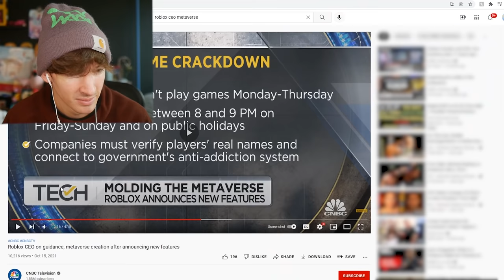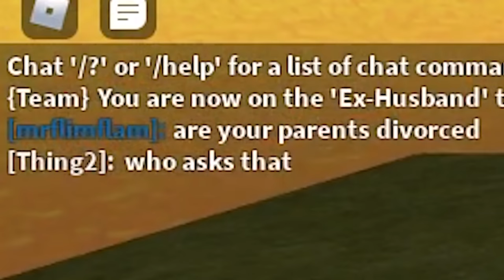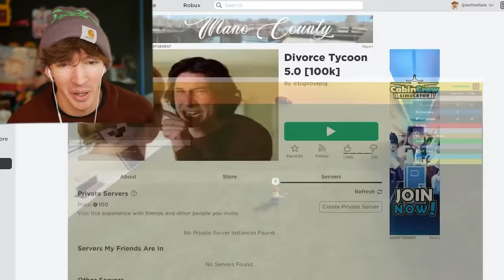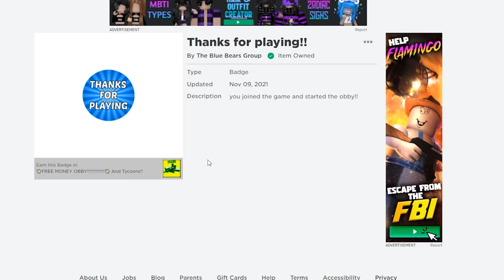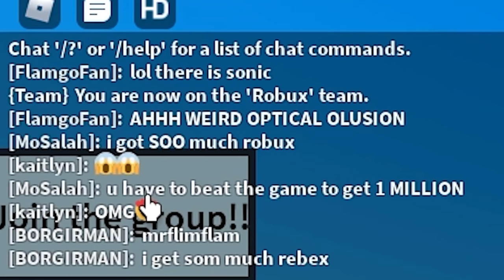Using Roblox ADMIN to TORTURE NOOBS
Today I play Roblox tycoons and use admin commands to random roblox noobs to troll lol